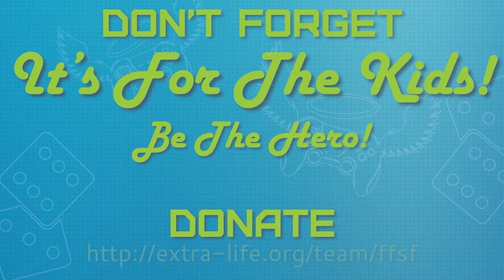ExtraLife 2019 Trailer Promo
Love playing video games? Love watching streams of highly professional streamers dominate all things? Love to help out sick kids? Love to participate in something for the greater good? Wanna do at least 3 out of 4 of those? Have I got the thing for you!

It's time once again for the annual Extra Life video game marathon. In the past six years of us participating we have raised over $6,000, and we hope to continue to do so. All donations go directly to the Children's Hospital of Richmond at VCU.

On the day of the actual marathon, we will all be streaming to various channels under various names, but we will list them out on the FFSF website as well as posting over the day on social media.

Thanks once again to Foster Made for providing us with a cozy, and quite a beautiful office to take over for the weekend.

Watch Live:
This very YouTube Channel